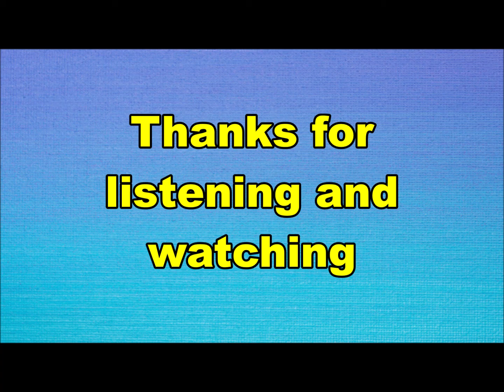the Goldstar Brothers - Nothing's changed (Nederbeat) | (Apeldoorn) 1965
the Goldstar Brothers uit Apeldoorn met "Nothing changed" (Omega 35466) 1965

Bezetting:
André Groote
Henk Groote
Ben Groote
Willem Antonius